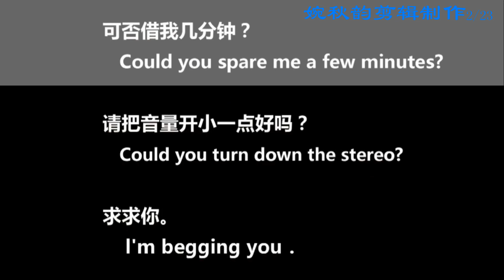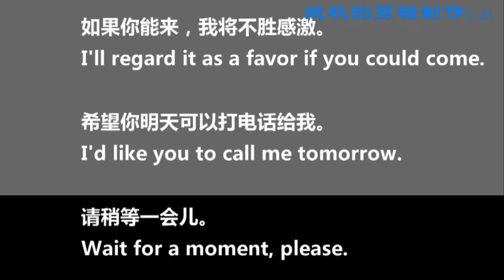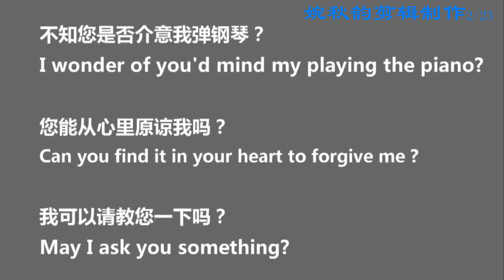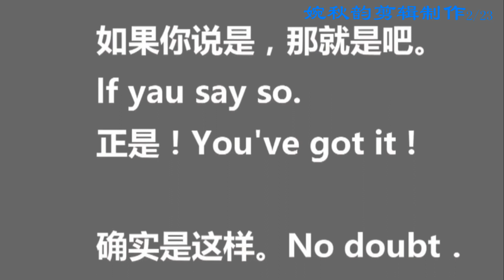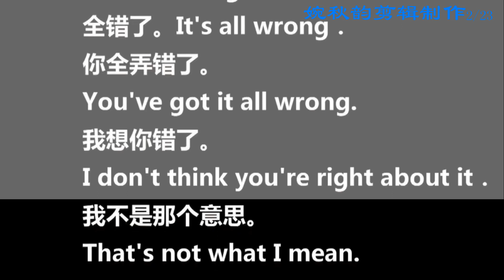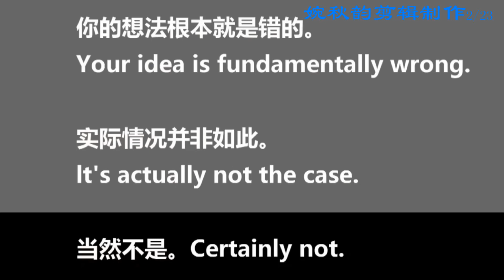第二节：常用英语对话——请求、肯定、否定